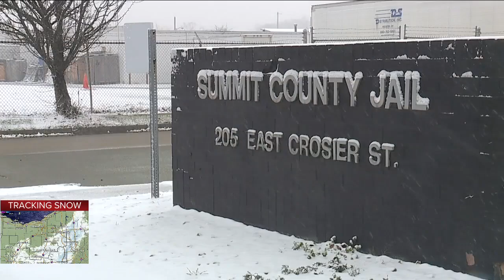Summit County Jail has 41 confirmed COVID-19 cases, families concerned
Hearty holiday meals and gifts given to families